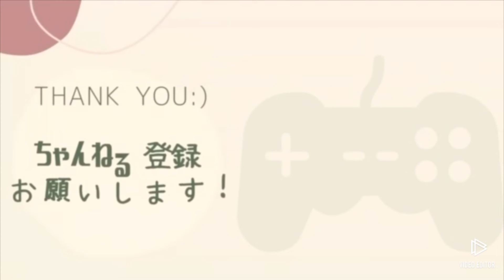サディオ・マネ-Sadio-Mané-プレー集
セネガルの伝説　マネのプレー集

毎日18時予定で
各クラブの選手動画を投稿していきます！！
仕事の都合　時間は遅れる事があるかもしれません。

サッカー好きな方や　特定の選手の動画を見たい方はぜひ！